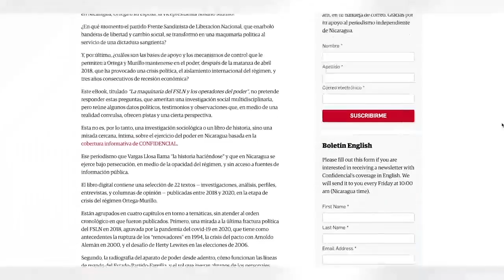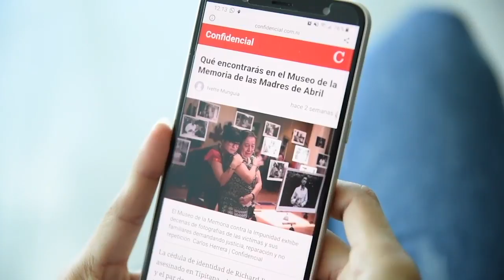CONFIDENCIAL lanza un nuevo eBook sobre el FSLN y los operadores del poder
Este miércoles CONFIDENCIAL lanzó su décimo coleccionable, titulado "La maquinaría del FSLN y los operadores del poder". Este libro digital brinda una mirada íntima sobre el ejercicio del poder en Nicaragua basada en la cobertura informativa de CONFIDENCIAL. Adquirilo como beneficio exclusivo de nuestro Programa de Membresía

Los nicaragüenses necesitan información confiable y análisis de calidad. Unite a nuestra Membresía